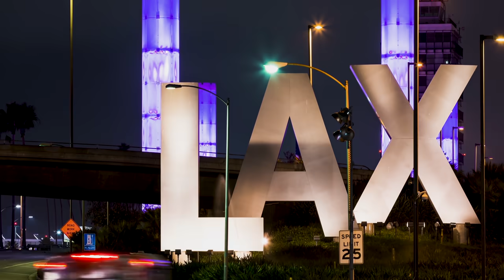Since94 - Hustler (Official Video) Shot